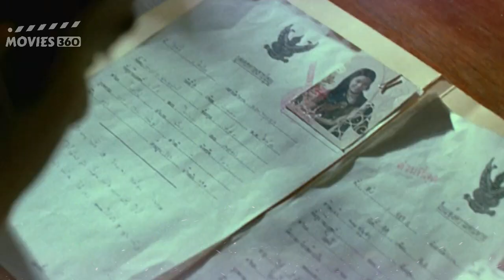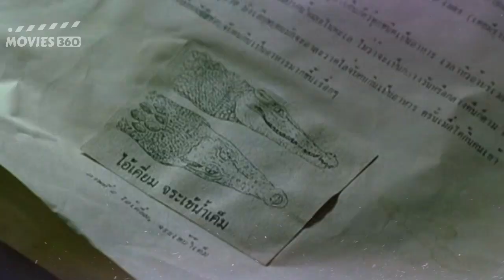The Brutal River (2005) Movie Explained in Hindi Urdu | Crocodile Movie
In this video, I will be showing you The Brutal River 2005 Movie Explained in Hindi Urdu and Crocodile Movie Explained in Hindi Urdu.

A peaceful, small town finds its tranquility shattered when people begin vanishing.

"Director: Anat Yuangngern
Writer: Anat Yuangngern
Cast: Chartchai Ngamsan,  Chirapat Wongpaisanlux, Worapod Cha'am,  Lukana Lisani"